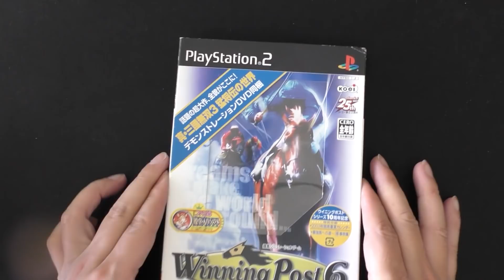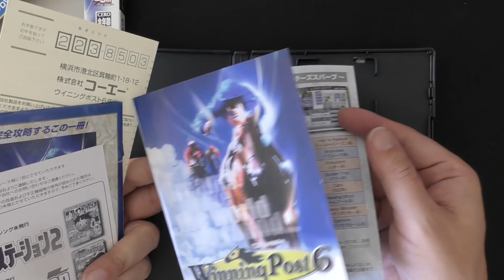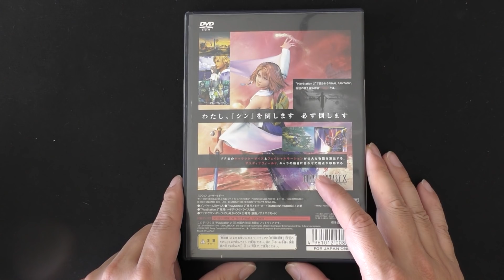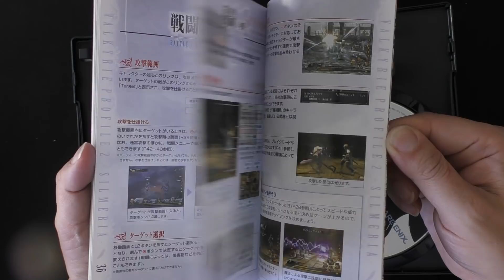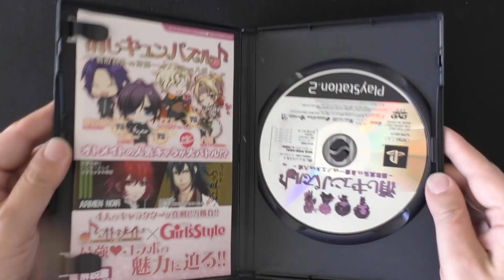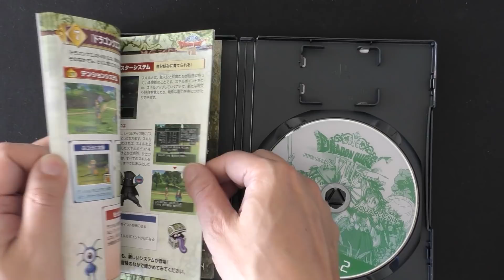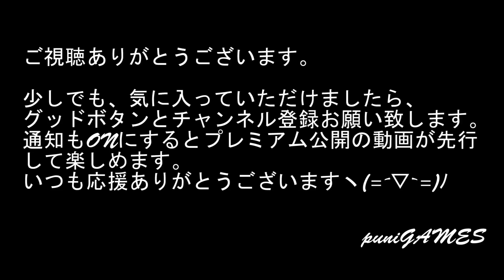【福袋開封】誰得？冬休み特別企画またかよジャンク福袋！ 5日目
09時に公開動画は、ゲーム紹介
18時公開動画は、ゲームプレイ+福袋開封+購入紹介+メンテナンス・改造など